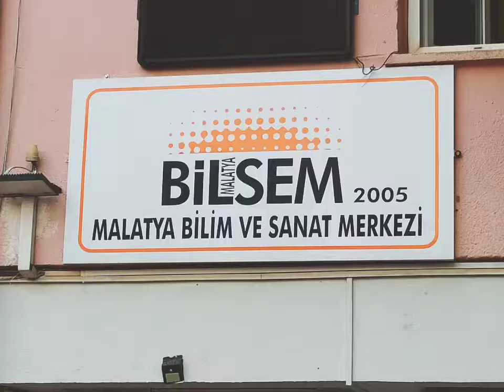Bir Hayalim Var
Bir Hayalim Var isimli etwinning projesi için hazırladığımız okulumuzun tanıtım videosu